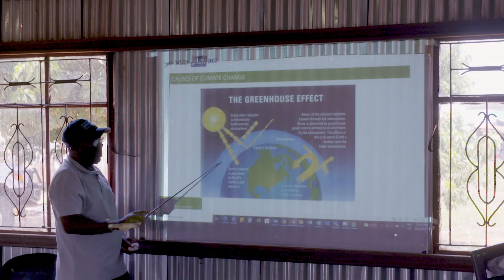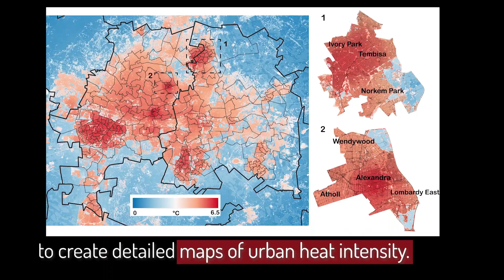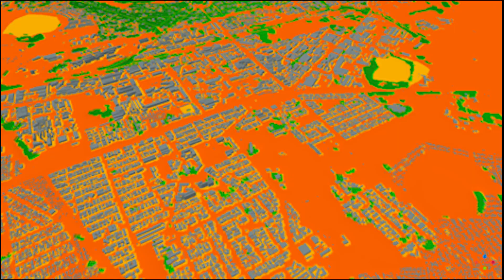South Africans creating urban heat maps of their cities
Cities in South Africa are particularly vulnerable to rising heat stress, partly due to the legacy of apartheid urban planning. With the help of community groups, the local governments are creating heat maps of their own cities to plan and adapt to heat stress. This combination of local government leadership, community-led science, and advanced climate forecasting is helping inform South Africa's response to a changing climate.

ABOUT THE GLOBAL FACILITY FOR DISASTER REDUCTION AND RECOVERY (GFDRR) is a global partnership that helps low- and lower-middle-income countries better understand and reduce their vulnerabilities to natural hazards and adapt to climate change. GFDRR provides grant financing, technical assistance, training and knowledge sharing activities to mainstream disaster and climate risk management in national and regional policies, strategies, and investment plans. The Program Management Unit, located within the World Bank, manages grant resources to carry out GFDRR’s mission.